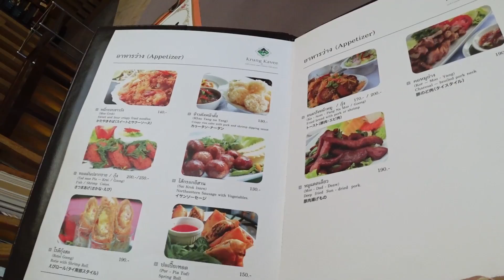🇹🇭[Krung Kavee] 일본인이 많이 찾는 방콕근교 무난한 골프장 끄룽까비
방콕시내에서 40분 거리 이며, 골프장 클럽하우스내 음식이 맛있습니다.
그린피 대비 가성비가 괘찮으며, 코스는 장타자에게 유리합니다.
평탄한 페어웨이로 인해 아주 가깝게 보이는 그린도 실제로는 매우 먼
먼거리입니다. 카트는 2홀 외에 다 진입이 가능하고 페어웨이가 조금 상한 곳이 있으나 그린 등
전반적으로 괜찮았습니다!